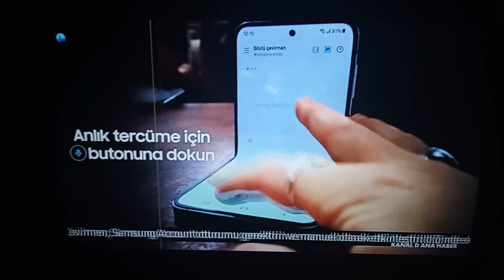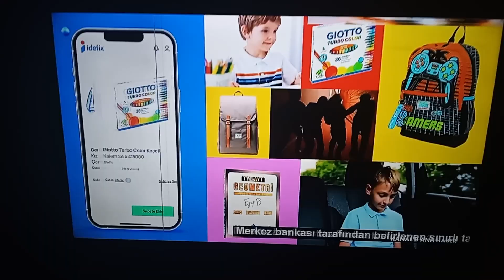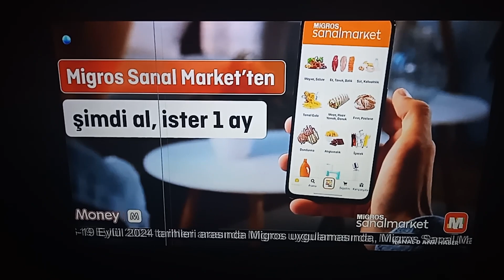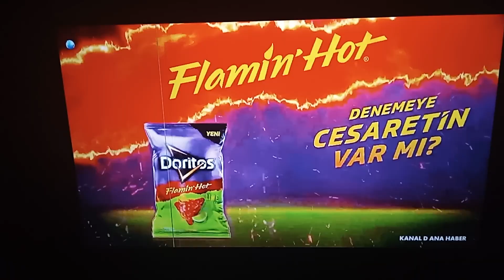KANAL D - Reklam Kuşağı 5 (11 Eylül 2024)